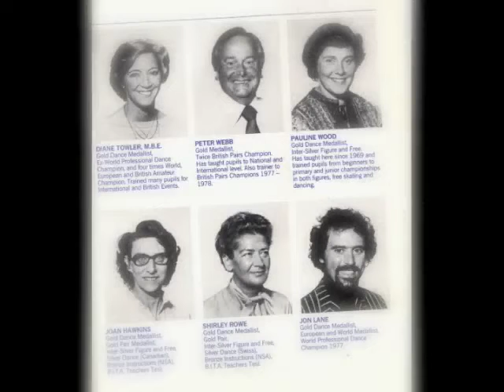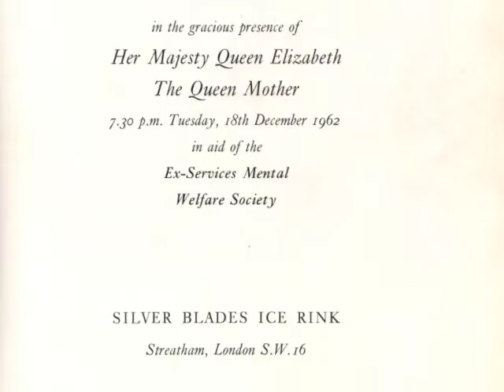Streatham Ice Rink 1931-2011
Video from the closing Gala December 2011